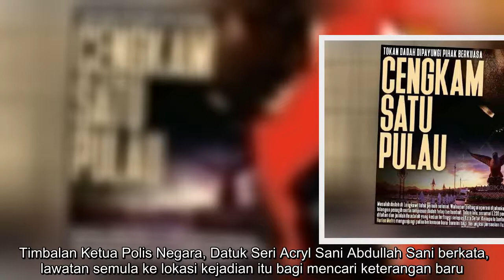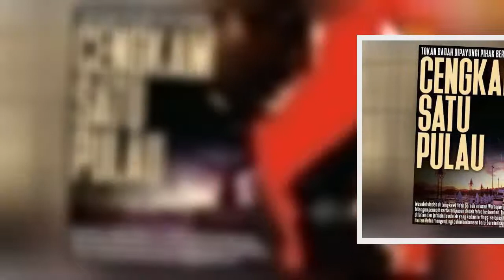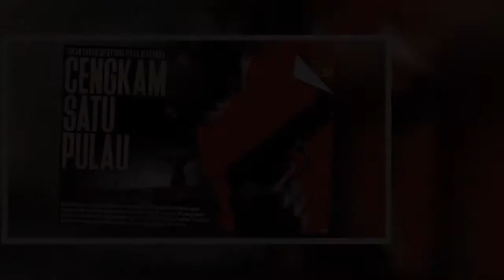Pablo Escobar Langkawi: Polis lawat semula lokasi kejadian